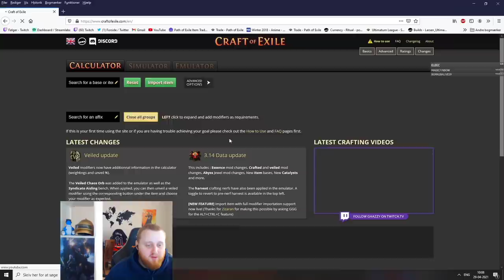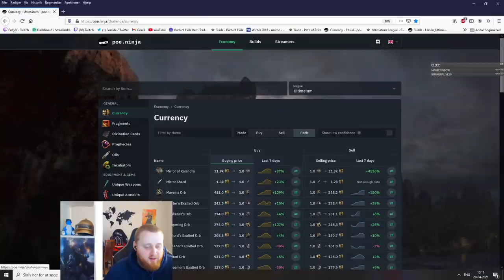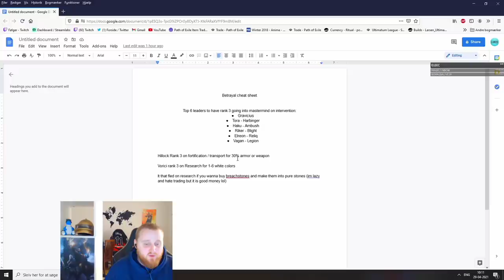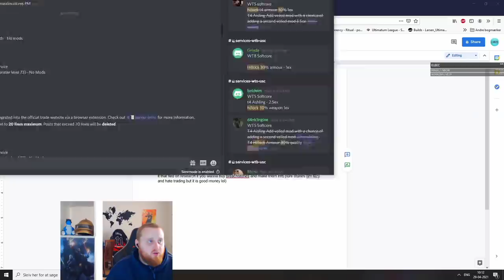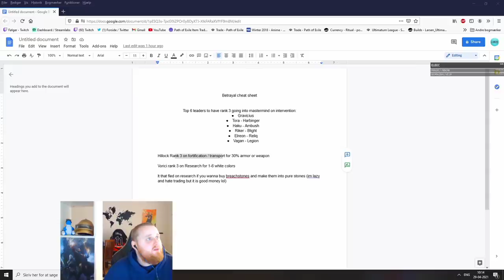[3.14] HOW I SOLO FARMED A MIRROR IN TWO DAYS AND PERHAPS THE BEST CURRENCY METHOD IN THE GAME?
If you wanna catch me outside of youtube you can find me here:

Credit to DasLewis for the Mirror of Kalandra Art.